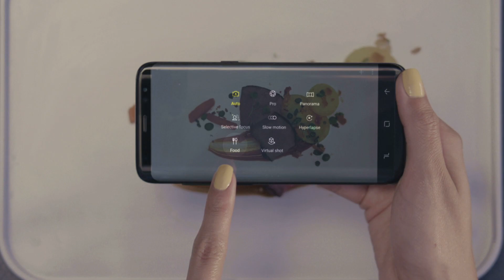Galaxy S8 : カメラ（食事モード）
Galaxy S8 の食事モードで撮影すれば、いつもの料理の写真も、さらにおいしくキレイに撮れます。